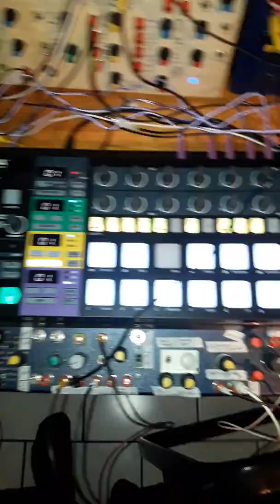Modular synth test 2